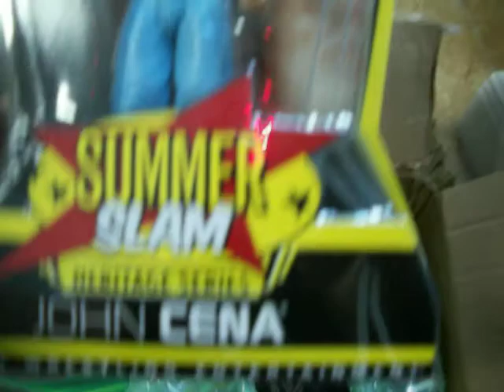got new stuff.MOV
new wwe stuff